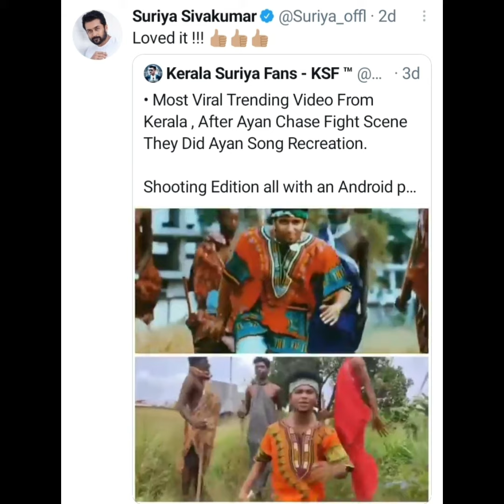Kerala Boys Recreated | Ayan Song For Surya Sivakumar As Birthday Tribute | Went Viral | Surya Share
A Group of Boys Are Made The Recreation Song For Actor Surya Sivakumar's Birthday, Without Any Technical Equipments Overnight It's Grabbed The Public Attention And Went Viral...

Incoming Search Terms:
ayan songs,
ayan song recreated,
ayan song remake,
ayan songs whatsapp status,
ayan song kerala,
ayan song reaction,
ayan song recreated reaction,
ayan songs lyrics,
ayan song tamil,
ayan song whatsapp status,
ayan song whatsapp status full screen,
ayan song ayan song,
ayan song audio,
ayan song all,
ayan songs album,
ayan songs audio jukebox,
ayan songs amv,
ayan songs ayan movie songs,
yaan songs aathangara orathil whatsapp status,
nayan song,
nayan song dance,
nayan song lyrics,
nayan song status,
nayan song reaction,
nayan song ringtone,
nayan song dance steps,
nayan song darshan raval,
ayan song bgm,
ayan song black screen,
ayan song bgm whatsapp status,
ayan song bass boosted,
ayan song black screen status,
ayan song bhojpuri,
ayan song bgm ringtone,
ayan song birthday,
ayan song cut song,
ayan song cover,
ayan song caller tune,
ayan cut song tamil,
crazy ya song,
ayan cut song whatsapp status,
ayan movie cut song,
ayan choudhary song,
ayan song dj,
ayan song download,
ayan song dj remix,
nayan song dhvani bhanushali,
nayan song dance cover,
daayan song,
dayan song dayan song,
dayan song nazar,
daayan songs telugu,
dayan song video,
daayan song status,
daayan song bhojpuri,
daayan song punjabi,
ayan songs english,
ayan songs eid mubarak,
eidan aiyan song,
ayan entrance song,
ayan english song whatsapp status,
ayan ali english song,
ayan song fullscreen whatsapp status,
ayan song full,
ayan song full screen status,
ayan film song,
ayan first song,
song from ayan,
ayan full video song,
ayan first song whatsapp status,
ayan song gana,
ayan song gane,
ayan song green screen,
ayan song gaana,
ayan general video song,
ayan ghosh song,
ayan ban gaye song,
gana song,
gana songs tamil,
gana song remix,
gana song dj,
gana song video,
gana songs new,
gana songs sudhakar,
gana songs love,
ayan song honey money,
ayan song hindi,
ayan song hey raja,
ayan song happy birthday,
ayan song honey honey,
ayan song hd status,
ayan song hd 1080p,
ayan songs hq,
hayan song,
hayan song new,
hayan song 2020,
happy birthday haya song,
ayan song in tamil,
ayan song in telugu,
ayan song in starmusiq,
ayan song lyrics in tamil,
ayan film song in tamil,
ayan title song lyrics in tamil,
ayan songs jukebox,
papa new song ayaan zubair,
jayan songs,
jayan songs remix,
jayan song cham chakka,
jayan song kannum kannum,
jayan songs malayalam remix,
jayam songs whatsapp status,
jayan songs video,
jayam songs dj,
ayan song khesari lal,
ayan song karaoke,
ayan song khesari lal yadav,
ayan song keyboard notes,
ayan khan songs,
ayan ka song,
ayan naam ka song,
ayan song lyrics,
ayan song lyrics black screen,
ayan song lyrics whatsapp status,
ayan song love,
ayan song list,
ayan song lyrics in english,
ayan song lyrics in tamil download,
ayan songs malayalam,
ayan song mp3,
ayan song making,
ayan song music,
ayan song movie,
ayan song marathi,
ayan song mp3 tamil,
ayan song mashup whatsapp status,
ayan song nenje nenje,
ayan song new,
nayan song nayan,
nayan song new,
nayan song neha kakkar,
nayan song nagpuri,
nayan song new version,
nayan song naira kartik,
ayan song oyaayiye,
ayan song oo aayiye aayiye,
ayan song oh supernova,
ayan song oyaayiye status,
ayan song oo aayiye aayiye whatsapp status,
ayan song oyaayiye whatsapp status,
ayan song oyaayiye yaayiye lyrics,
ayan song oo aayiye aayiye whatsapp status full screen,